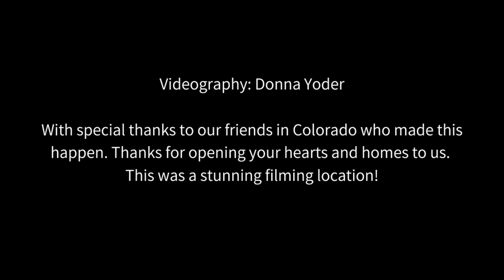Africa - instrumental hammered dulcimer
Critically acclaimed musician Ted Yoder is widely considered “the Bela Fleck of the hammered dulcimer."  Ted is a National Hammered Dulcimer champion. He’s released five beloved and critically acclaimed solo albums, and become a master educator of the instrument.
Ted has been profiled in the Kearney Hub, Huffington Post, and on NPR’s All Things Considered show, among many other features, profiles, and reviews in regional and
national tastemaking outlets. On Wednesday, August 24, 2016, Ted became something of a household name when a Facebook Live video of him from his Live From The Orchard series playing Tears For Fears’ “Everybody Wants To Rule The World” went viral. The video rocketed up to 53 million views in four days

Ted plays and endorses Master Works hammered dulcimers.